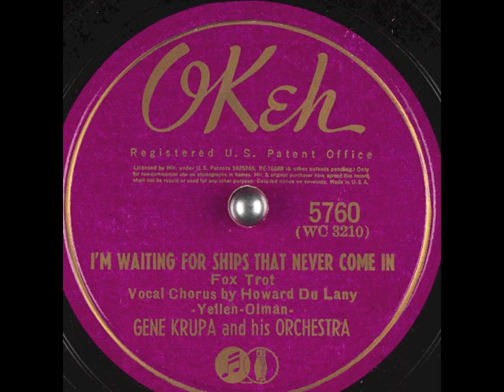I'm Waiting For Ships That Never Come In (1940) - Howard Du Lany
from Okeh 5760 78 rpm
with Gene Krupa and his orchestra